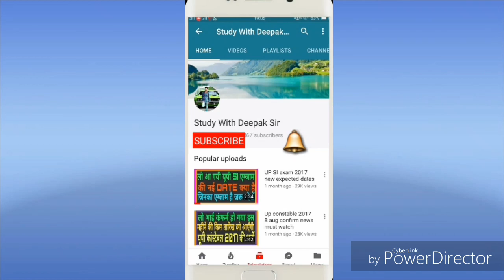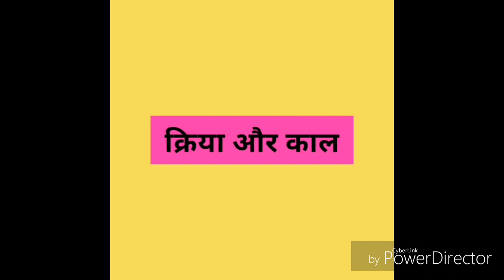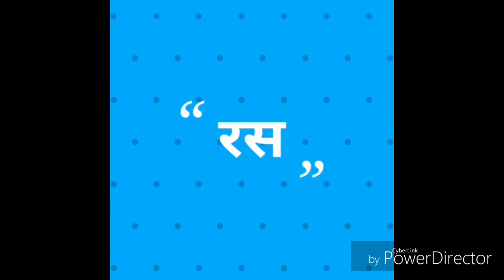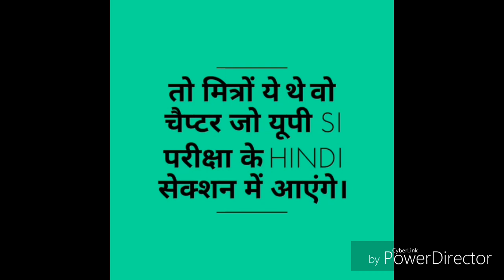Syllabus of up si 2017 new update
मित्रों इस वीडियो में ये बताया गटा है कि यूपी SI का जो एग्जाम होने वाला है उसको ध्यान में रखते हुए हिंदी के सेक्शन में क्या क्या आएगा तो इस वीडियो को अज्रोइर देखें और चैनल को सब्सक्राइब जरूर कर लें।।